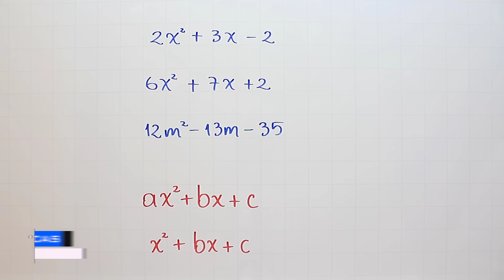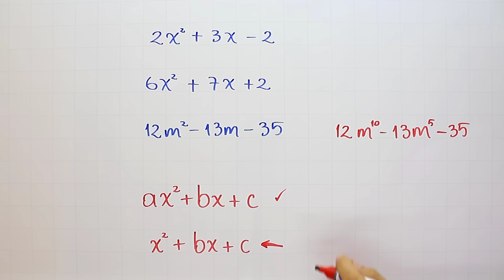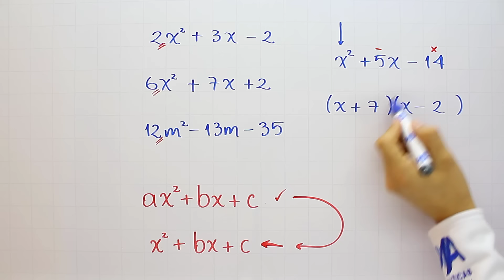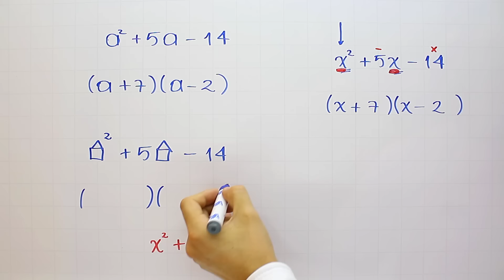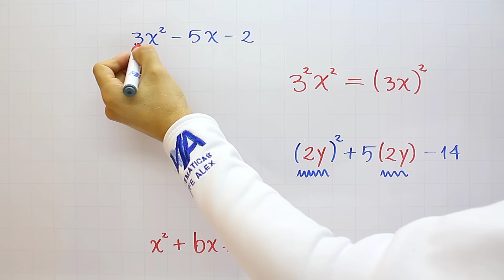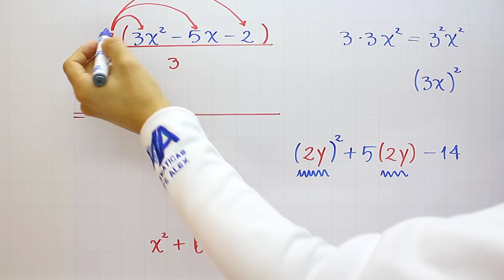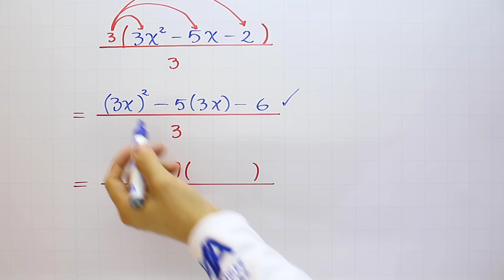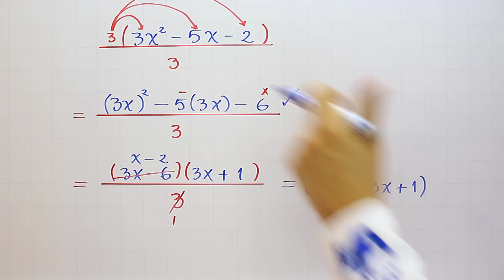Factorización Trinomio de la forma ax2+bx+c | Paso a paso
0:00 Saludo
0:22 Conceptos que debes saber
1:00 Solución del ejemplo